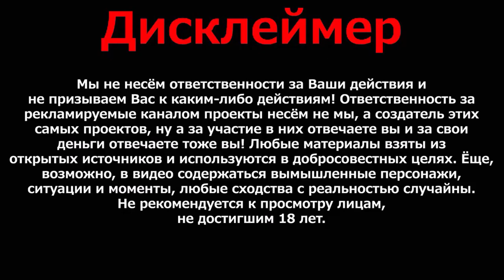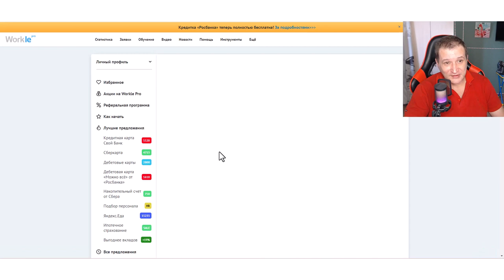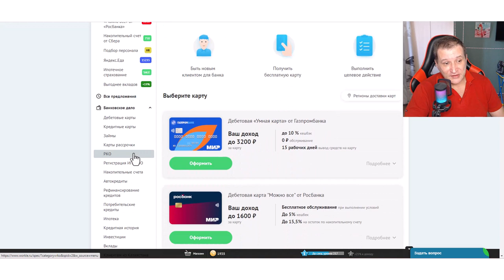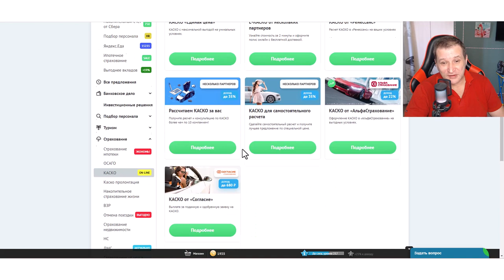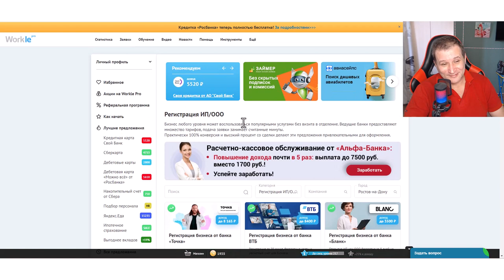Заработок в интернете в белую